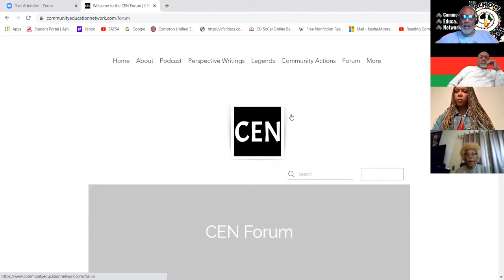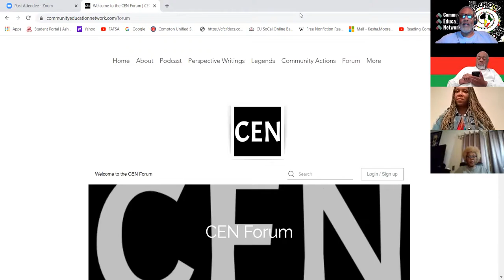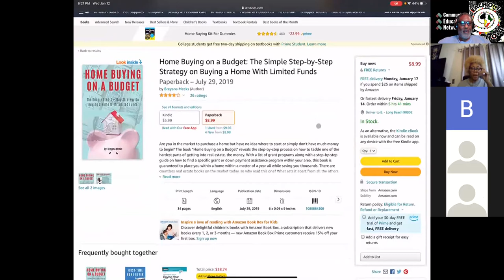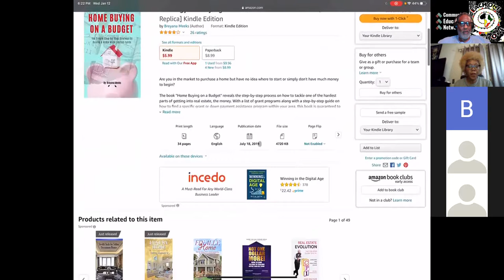The CEN Show: Breyana Meeks Educator/Realtor